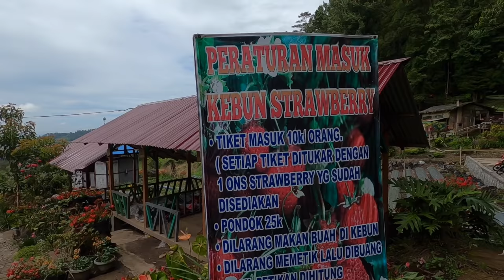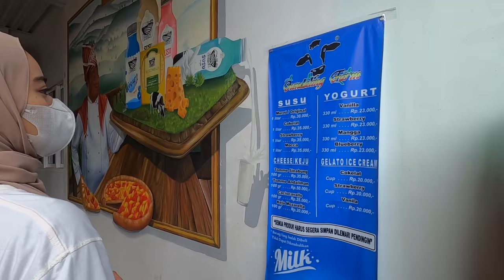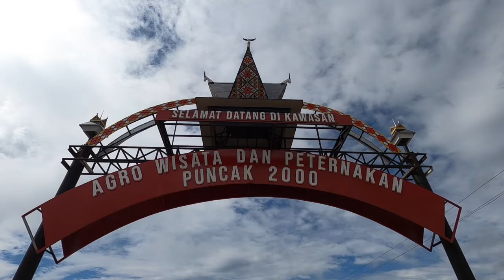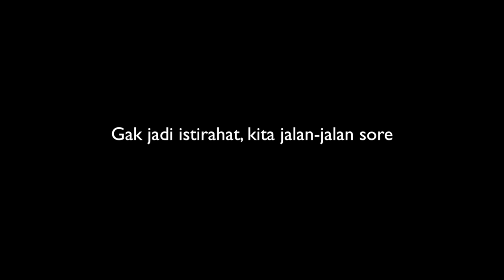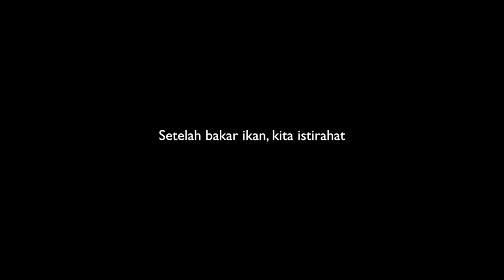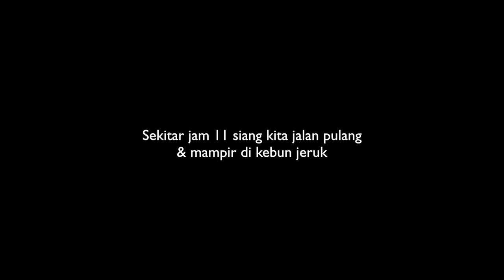BAHAGIAKAN ISTRI & EMAK BENY LIBURAN KE BERASTAGI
Rencana awalnya beny cuma pengen liburan berdua dengan istri, tapi akhirnya kita putuskan ngajak emak & sepupu beny ke berastagi karena emang mereka udah lama gak liburan kesana.
jadi teman-teman yang lain tidak ikut, tapi next time kita akan ke tempat indah ini lagi beramai-ramai.

Terima kasih!
eXBen.